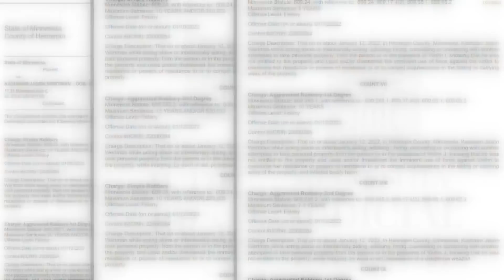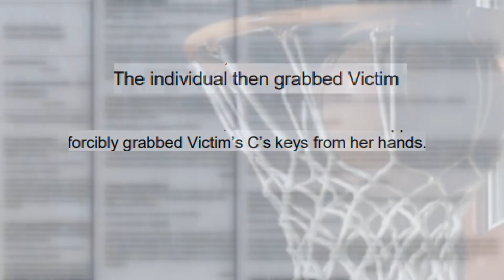Tracking The Teen Duo Charged In Violent Carjacking Spree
Police say Kashawn Wertman and Nautica Argue terrorized innocent drivers across the Twin Cities last month. They're only two suspects in a problem that's rattled our sense of safety. But what happens after the accused get caught?